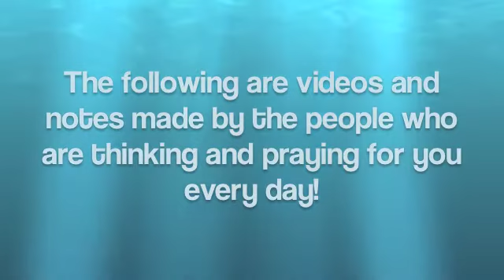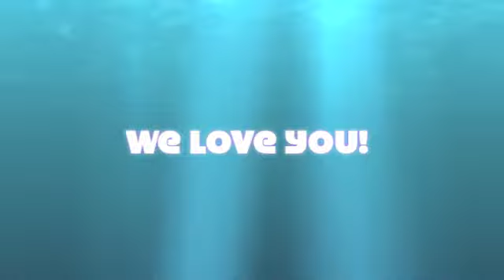Happy Birthday Ava [All American Girl]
This was Ava Nichols' birthday tribute video. Ava is 5-years-old fighting an inoperable DIPG brain tumor. Recent scans have shown the tumor is growing. Please pray that the treatments Ava is receiving will stop the growth and allow Ava a miracle.